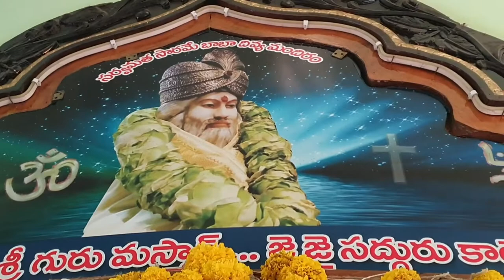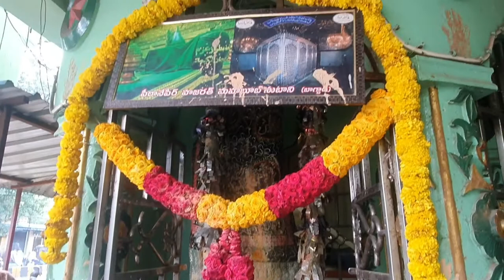MASTHAN VALI BABA DARGAH GUNTUR. 17-10-2020 time. 12.30pm